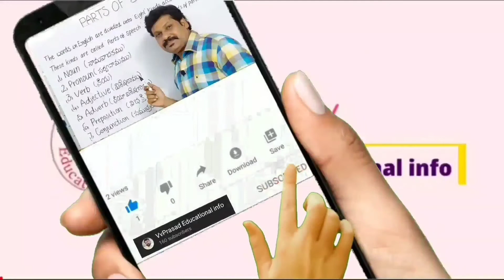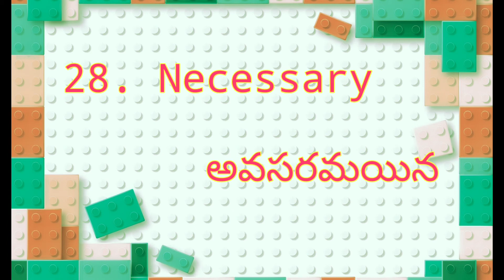LIP Words for 3,4,5 Classes -1st December to 15th December 2021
LIP WORDS  FOR  3,4,5 Classes from 1st Dec to 15th December 2021.
Language Improvement Program (LIP)
100days Action Plan .